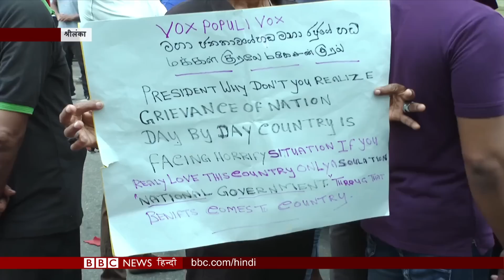Hong Kong: China के कब्ज़े में आने के बाद क्या हुआ हाल(BBC Duniya with Sarika)(BBC Hindi)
चीन के राष्ट्रपति शी जिनपिंग ने कहा, चीन के हाथ में आने के बाद ही हॉन्ग कॉन्ग में क़ायम हुआ सच्चा लोकतंत्र, चीनी शासन की सिल्वर जुबली के मौक़े पर हॉन्ग कॉन्ग पहुंचे थे जिनपिंग, लेकिन ब्रितानी पीएम बोरिस जॉनसन ने कहा कि चीन वहां लगातार कर रहा है मानवाधिकारों का हनन